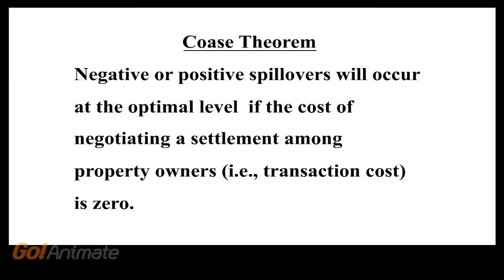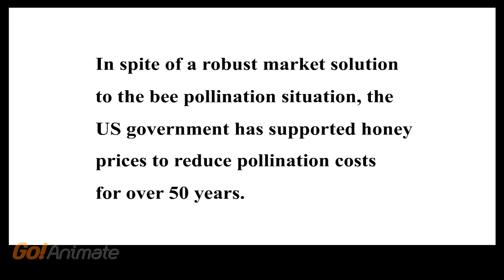Busy Bees - A Story of External Benefits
Honey bees tell an interesting story of how businesses settle payments for spillover costs and benefits among them.
busy_bees02_kuaiban02.mp4